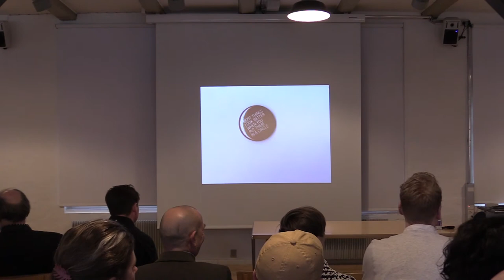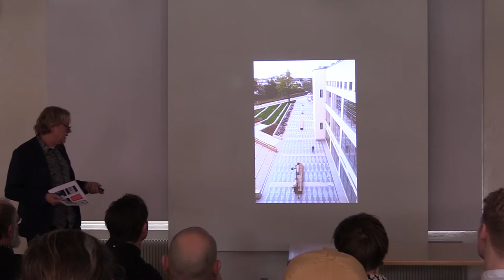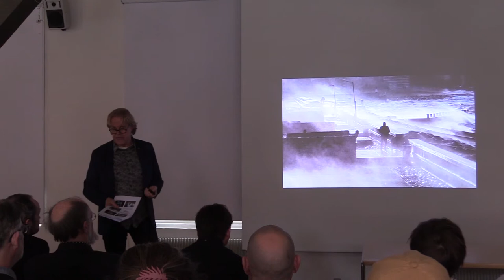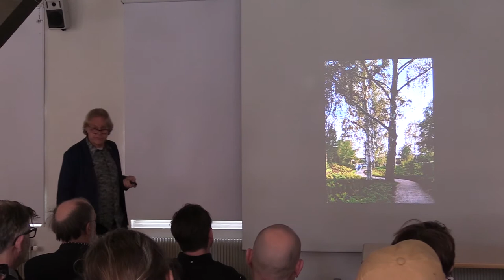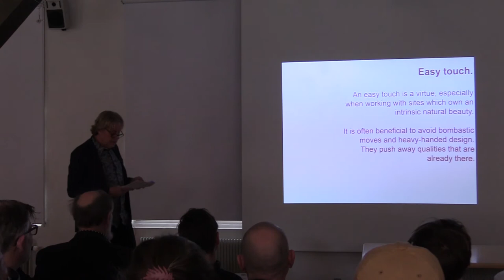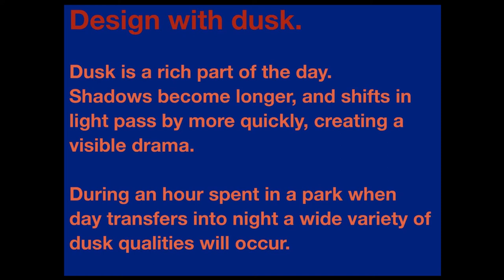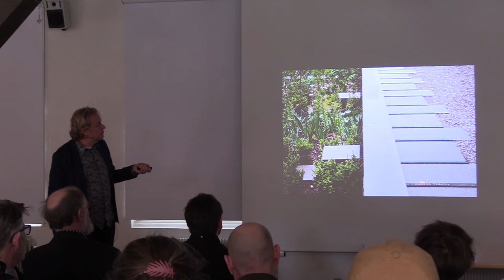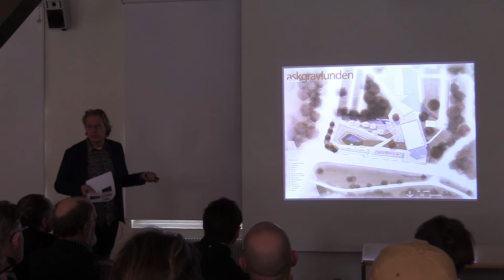Thorbjörn Andersson - Tio Tankar om Landskapsarkitektur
Fik du ikke hørt den internationalt anerkendte landskabsarkitekt Thorbjörn Andersson's forelæsning ”Tio Tankar om Landskapsarkitektur” fm. Danske Landskabsarkitekters generalforsamling i marts 2018, så får du muligheden her. Velkomst ved Danske Landskabsarkitekters formand Susanne Renée Grunkin